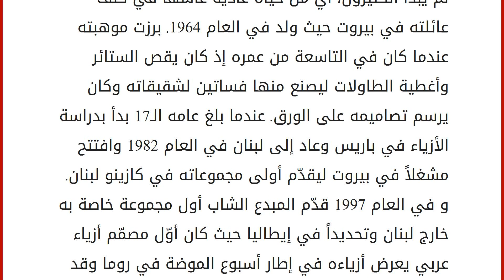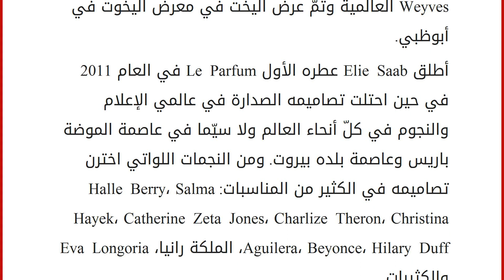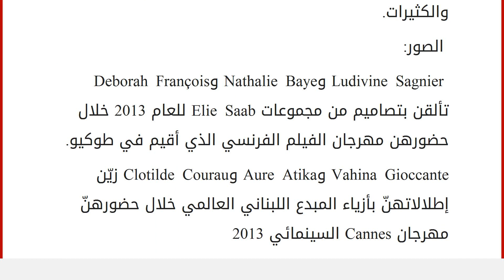Elie Saab قصّة بأسلوب مختلف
إقراألمقال كاملا :
لا تشبه قصّة Elie Saab الكثير من القصص، فالمصمّم اللبناني الذي لمع اسمه في أربع جهات الأرض بدأ من حيث لم يبدأ الكثيرون، أيّ من حياة عادية عاشها في كنف عائلته في بيروت حيث ولد في العام 1964. برزت موهبته عندما كان في التاسعة من عمره إذ كان يقص الستائر وأغطية الطاولات ليصنع منها فساتين لشقيقاته وكان يرسم تصاميمه على الورق. عندما بلغ عامه الـ17 بدأ بدراسة الأزياء في باريس وعاد إلى لبنان في العام 1982 وافتتح مشغلاً في بيروت ليقدّم أولى مجموعاته في كازينو لبنان. و في العام 1997 قدّم المبدع الشاب أول مجموعة خاصة به خارج لبنان وتحديداً في إيطاليا حيث كان أوّل مصمّم أزياء عربي يعرض أزياءه في إطار أسبوع الموضة في روما وقد أطلق خطّه للملابس الجاهزة في ميلانو وانتقل بعد ذلك إلى باريس وبدأ بتقديم الـHaute Couture والملابس الجاهزة في أسبوع الموضة. وفي العام 2002 ارتدت الممثلة Halle Berry فستاناً من تصمي